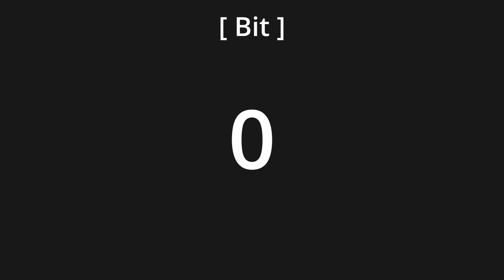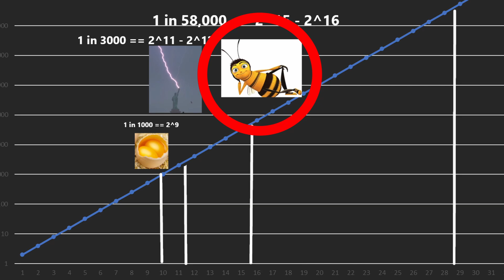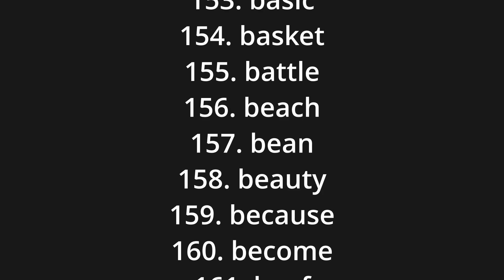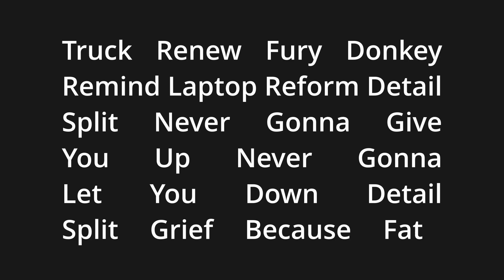Could you brute force a bitcoin private key?